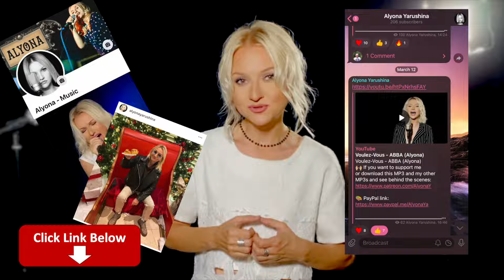Human Nature - Michael Jackson (Alyona)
🙌🏼  Support me,

💌 MEET ME:

My Makeup YouTube channel ALY ART:

 / alyart

This song was recorded and then filmed in my home studio. All the recording, mixing, mastering, filming, editing and uploading I do by myself in my little home studio.

Hide Your Heart is a song by Welsh singer Bonnie Tyler, released on her 1988 album Hide Your Heart. The song is written by Kiss' rhythm guitarist and vocalist Paul Stanley, Desmond Child and Holly Knight. Although the song failed to chart (except in Finland), it has appeared on several compilations.
Written by Paul Stanley, Desmond Child, Holly Knight, "Hide Your Heart" was originally rejected for Kiss' 1987 album Crazy Nights. Stanley offered the song to other artists, with Bonnie Tyler recording it first for her album Hide Your Heart. The song later appeared on Hot in the Shade, the same month Ace Frehley's Trouble Walkin' album was released which also features a cover of "Hide Your Heart".